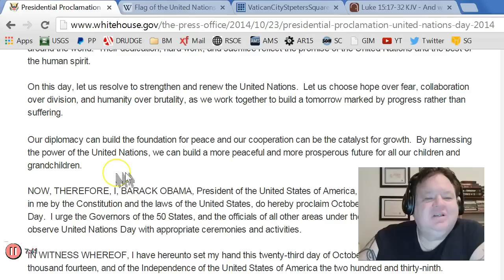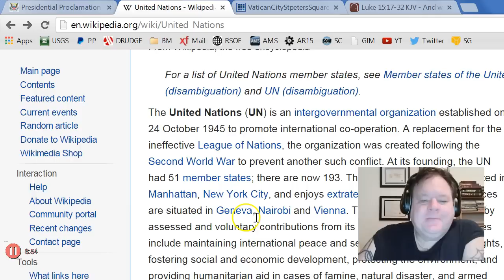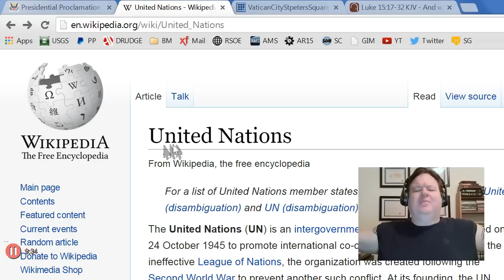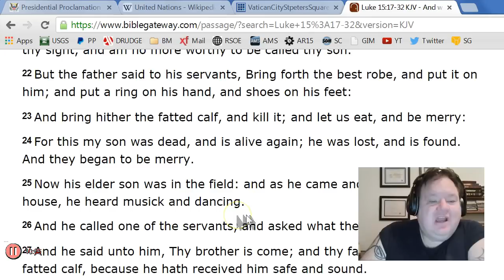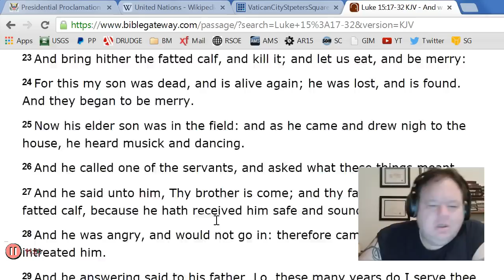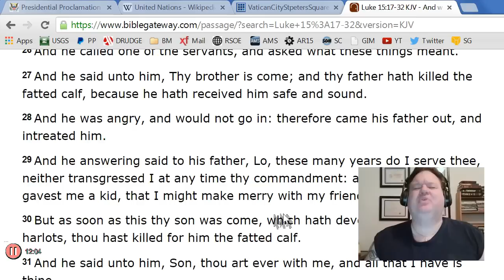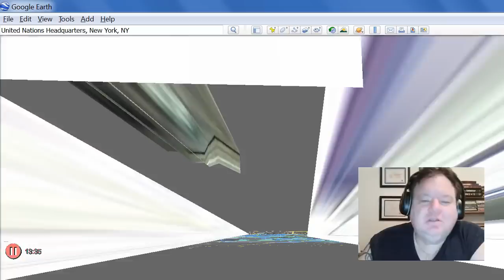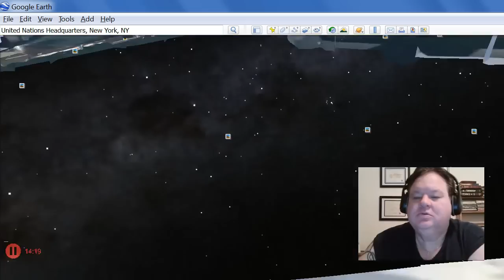Pope Francis False Prophet & Obama Antichrist Leading a One World Government!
WAKEUP Follow the Bouncing Ball of his Executive Orders into a One World Government! Oct 23rd 2014 The UN The Prodigal Son Scripture